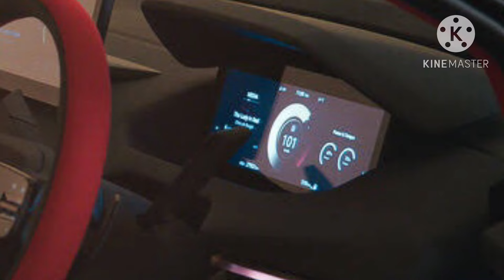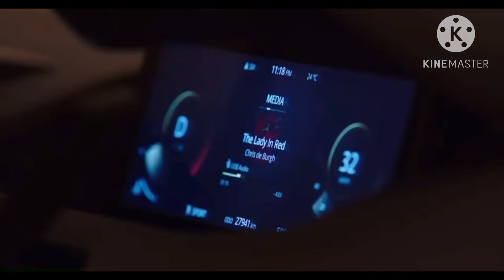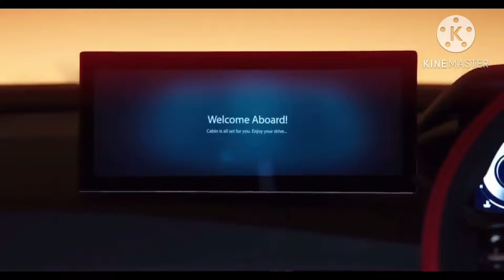ഇത്തവണ Tata രണ്ടും കൽപിച്ച് പുതിയ എഞ്ചിനുമായി മസിൽമാൻ CURVV പക്ഷേ ഇത് നെക്സോൺ തന്നെയാണോ?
In this video we have discussed about the upcoming tata curvv